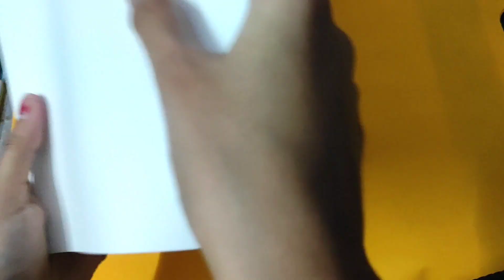How to make diwali greeting card | handmade diwali card making ideas | diy diwali card making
card making ideas for diwali
happy diwali card making handmade
diy happy diwali card
handmade diwali card
how to make diwali greeting card
handmade diwali greeting card making